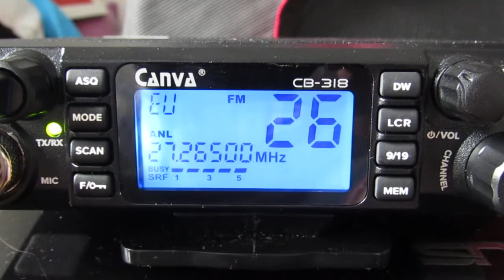Canva CB-318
Canva CB-318 .  QTH - Košice , Slovakia .